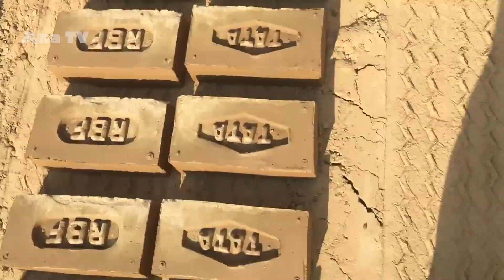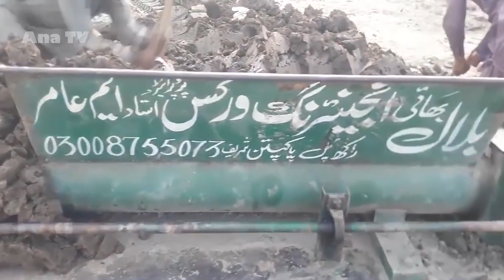Amazing Creative Construction Workers At High Level Make Tiles and Bricks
- Our Channel Collect Interesting Videos About: Technology - Science- Creation - Machines.